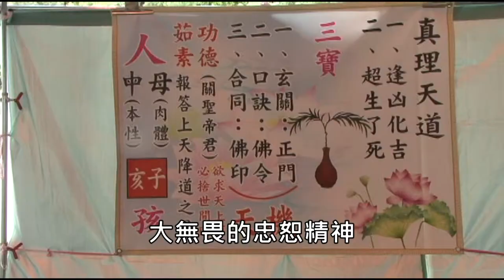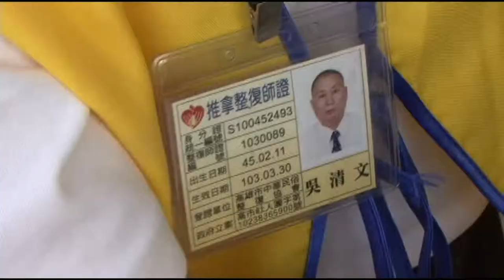一貫道義診義剪 招募原鄉新會員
一貫道慈善功德會的創辦理念,為救災、救急、救苦等三大主軸；讓所有迫切需要的苦難眾生，都能徜徉在天恩師德的莊嚴浩瀚中，心靈、身命蒙受啟迪與救渡。
慈善功德會為擴大會員編制，誠摯歡迎一貫道道親與善心大眾加入會員, 希望能散播更多愛的種子,進而生根發芽。